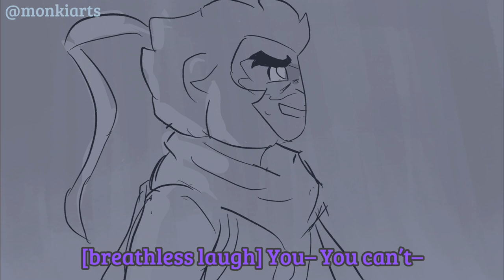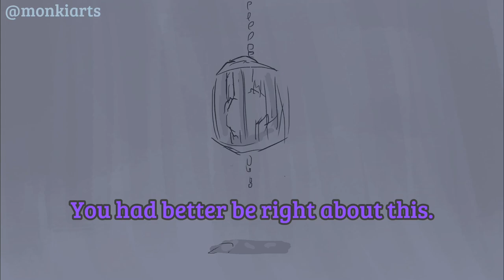Captive Audience- A LEGO: Monkie Kid Animatic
A FANMADE animatic based on LEGO’s “LEGO: Monkie Kid” series produced by Flying Bark Studios. I do not claim ownership of LEGO: Monkie Kid or of its characters.

This is a fake scene I wrote as a prediction for season 3, so it contains spoilers for both seasons of the show as well as the season 3 trailer. Please heed the warnings!!